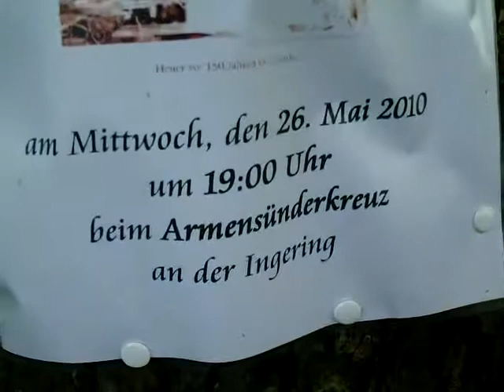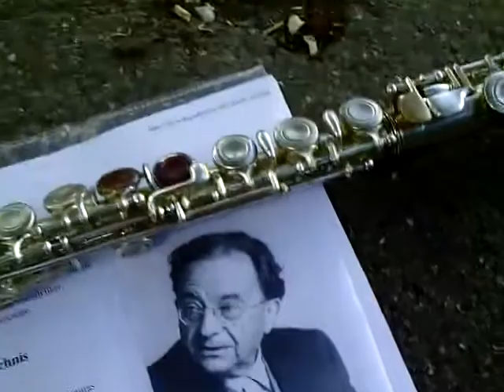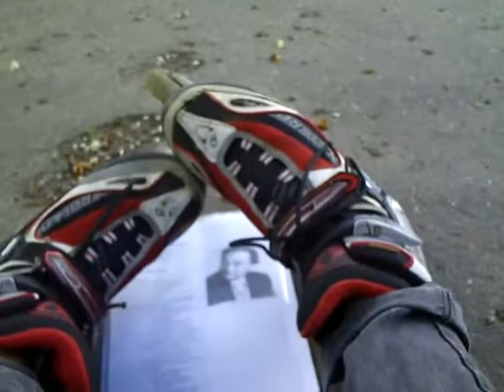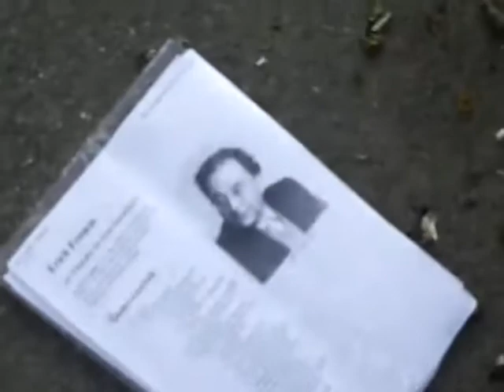Marienandacht Maria Consolata Trösterin der Betrübten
Marienandacht - Maria, la prima e più perfetta discepola di Gesù -
am 26. Mai 2010, 19.00 Uhr in Knittelfeld, Landbrücke Ingering,  Kreisverkehr beim Armensünderkreuz -
(Widmung Allmächtige Majestät Gottes, Jesus Christus, Maria, Mutter des Herrn, Vatikan, Osservatore Romano, Don Giovanni Maria Vian, Silvio & Veronica)